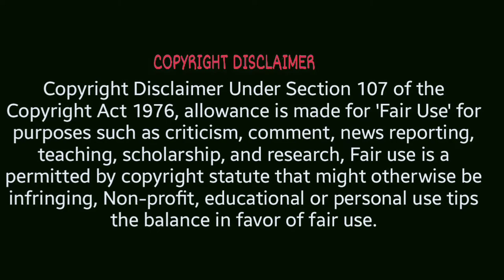মঙ্গল গ্রহে কি আছে?মঙ্গল গ্রহে অভিযান।মঙ্গল গ্রহে মানুষ।amazing facts of mars planet।mars planet।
We make always mysterious and amazing videos.

We make these videos with the intention of educating others in amotivational/inspirational form.We do not own the clips and music we use in most cases.Our understanding is that it is correlation to Fair Right Use,however given that it is open to interpretation, if and owners of these content clips would like us to remove the video,we have no problem.